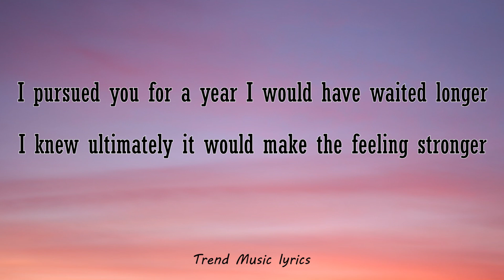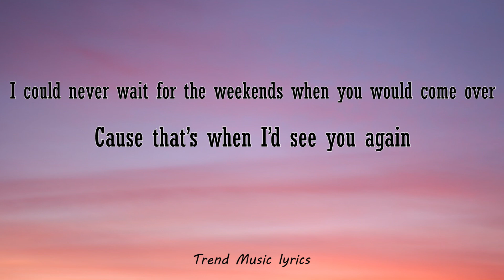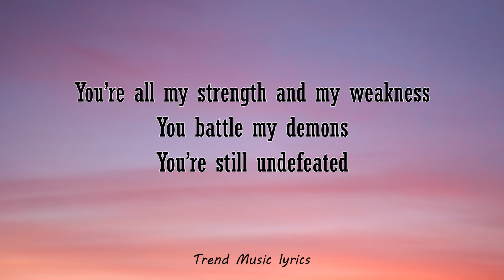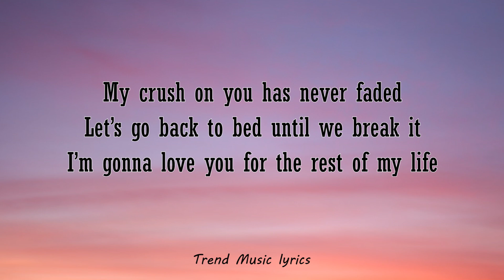September - James Arthur (Lyrics)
🎤  Lyrics:
I remember when I met you just before September
You were dancing in the street rocking that pink and leather
Begged my friend for your number I bet you don’t remember
That’s how we began

I pursued you for a year I would have waited longer
I knew ultimately it would make the feeling stronger
That first time I kissed you I could look in the mirror
And like who I was

I could never wait for the weekends when you would come over
Cause that’s when I’d see you again
You’re all my strength and my weakness
You battle my demons
You’re still undefeated

Sometimes I get a little bit jaded
Too much pressure just to make it
You smile when I’m angry and I hate it
But I’ll still love you for the rest of my life
My crush on you has never faded
Let’s go back to bed until we break it
I’m gonna love you for the rest of my life

Ooh
If you wanted to
I’d start a family with you

I remember being foolish when I met your mother
Cause she had that Irish charm right then I knew I’d love her
That’s where you got your heart
When we got back to the car

You’re still undefeated